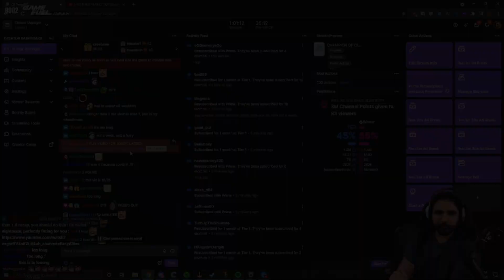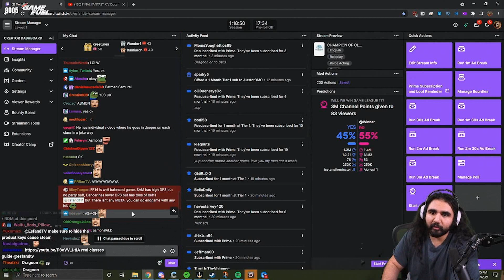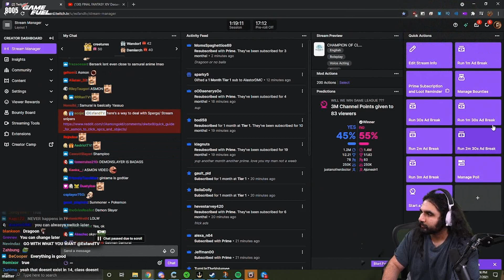Esfand Reacts to Basically, which job to play SHADOWBRINGERS | FFXIV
Esfand taking his first steps to selecting  a class to play in Final Fantasy XIV